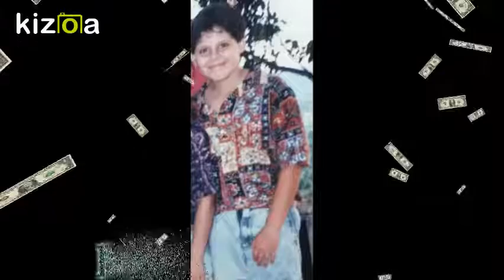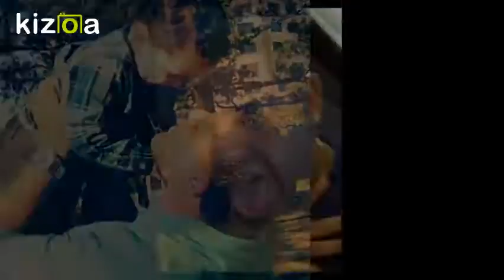Kizoa Movie - Video - Slideshow Maker: Happy Birthday Daddy Rico